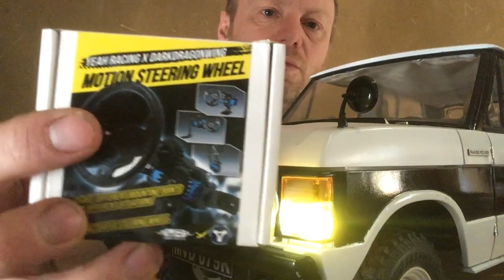winter build Rc Range Rover Classic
RC Range Rover Classic on the BRX01 boomracing chassis and JSscale body.